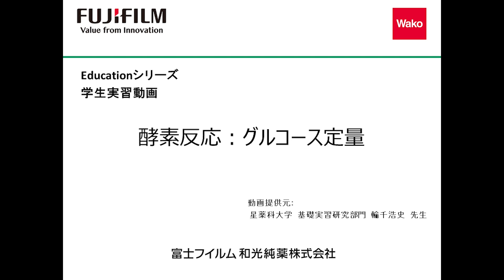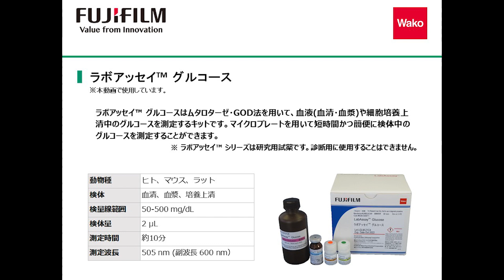ラボアッセイ™ グルコースを使用したグルコースの定量 (学生実習向け)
ラボアッセイ™ グルコースはグルコースの測定に必要な試薬・検体がセットになっており、トレーニングキットとしてすぐに使うことができます。コントロール検体を測定して測定技能を身につけながら、測定原理等の知識を深めることができます。
本動画ではラボアッセイ™ グルコースの操作方法をご紹介しております。
(動画は星薬科大学 基礎実習研究部門 輪千先生にご提供いただきました)

ラボアッセイ™ グルコースの製品詳細はこちら